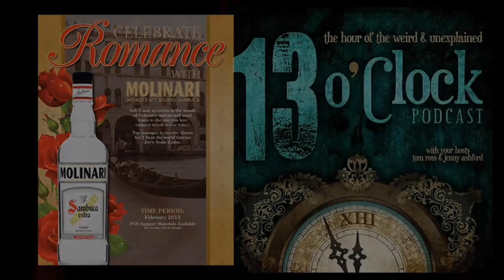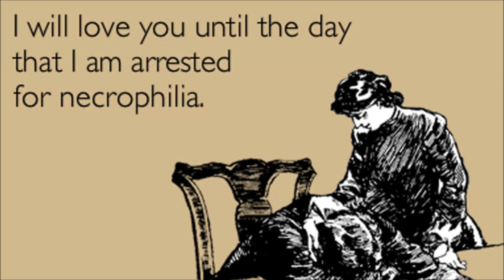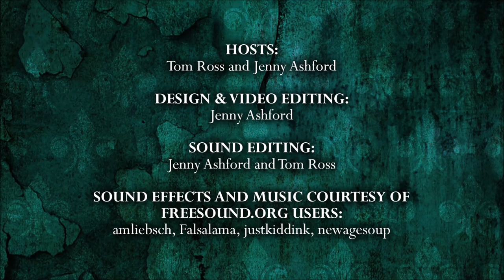Episode 29 - Loving the Dead: Necrophiles Anatoly Moskvin and Carl Tanzler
Most of us understandably fear death, but there is a very tiny subset of fairly creepy folks out there who literally embrace it. On this episode, Tom and Jenny “dig” into the bizarre, unsettling cases of two confirmed necrophiles: Carl Tanzler (aka Count Carl von Cosel) and Anatoly Moskvin. Neither were killers, but both had a forbidden affinity with the no-longer-living, and their stories are equal parts disturbing and pitiful. In fact, the morbid "love story" between Carl Tanzler and the corpse of Maria Elena Milagro de Hoyos has become the stuff of legend.

The show also features digressions on the excellent Miriam Allen DeFord story "A Death in the Family," and the wacky world of necrophilia in the animal kingdom. This episode is probably not for the faint of heart; Tom himself becomes so skeeved out by the details of the cases at one point that he entertainingly threatens to abandon the show in utter disgust! So pull up a coffin and settle in for this exploration into the macabre world of the lovers of the dead. You sickos, you. :-)